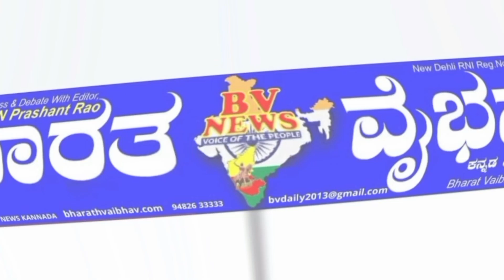ಕೂಡ್ಲಿಗಿ | ಶ್ರೀಪೇಟೆಬಸವೇಶ್ವರ ಸಂಗೀತ ಸಾಂಸ್ಕೃತಿಕ ಕಲಾ ತಂಡದಿಂದ,ಸಂಗೀತ ಸುಧೆ